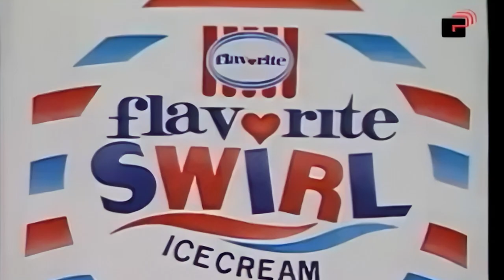Flavorite Swirl - Rostant Advertising - VA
Flavorite Swirl targeted the youth market.